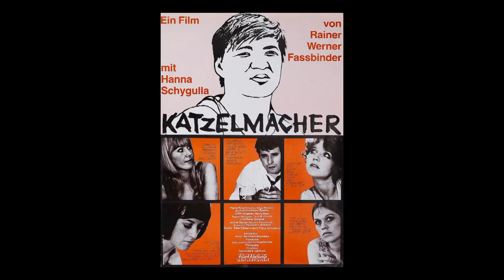Margarethe von Trotta on BAAL and Fassbinder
An excerpt from a supplement on our edition of Volker Schlöndorff’s BAAL